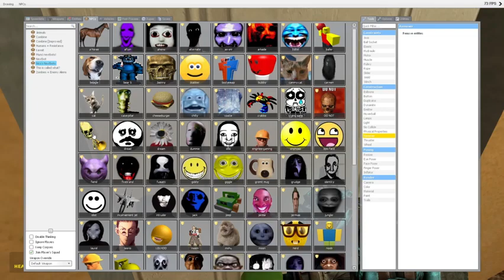why do i do this to myself | Gmod Nextbots Vol. 2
mini heart palpitations are so delicious :zany: